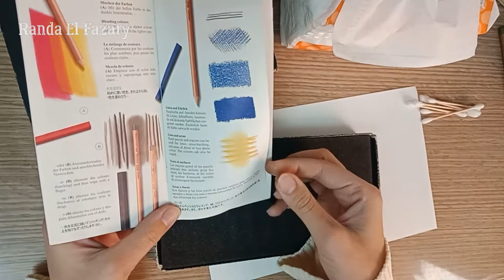How to use Soft pastel كيفية استخدام ألوان سوفت باستيل طباشيرية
تعلم كيفية استخدام ألوان السوفت باستيل الطباشيرية بكل التفاصيل وطريقة الدمج وخلط الألوان والأدوات المساعدة معها